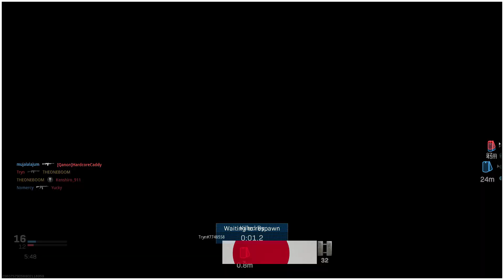Modern Warfare 2 New Game Modes - Modern Warfare II Leaks/Rumors